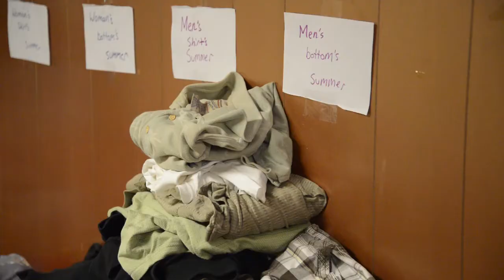Girl Scout Zumbathon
Girl Scout Troop 60040 hosted a Zumbathon May 18 at Good Shepherd School to collect food and clothing for migrant families.